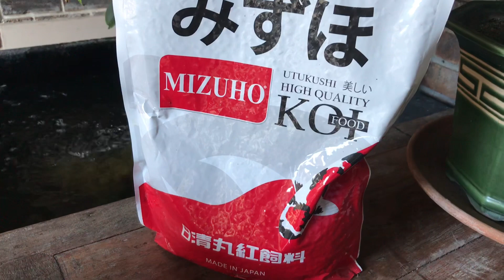Pakan koi ckk ltg mizuho || Rahasia ikan koi cepat besar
Video ini tentang sharing penggunaan berapa jenis pakan ikan koi dan hal yang membuat ikan koi cepat besar.